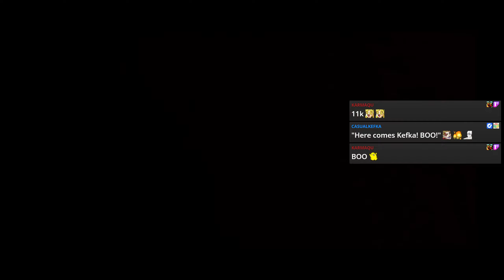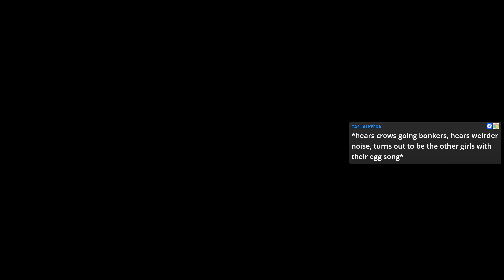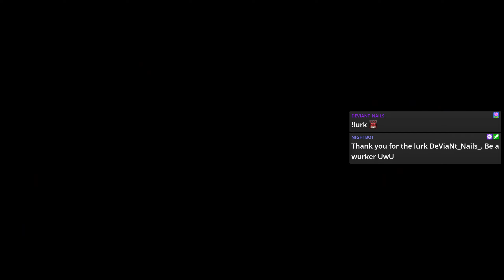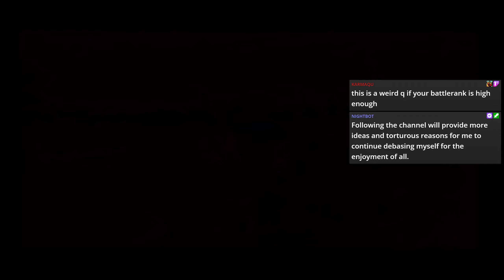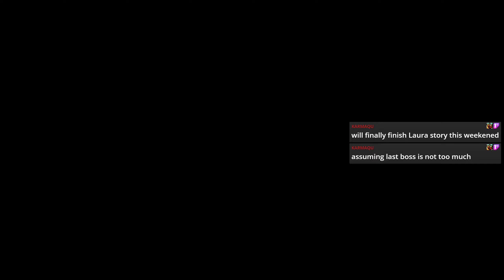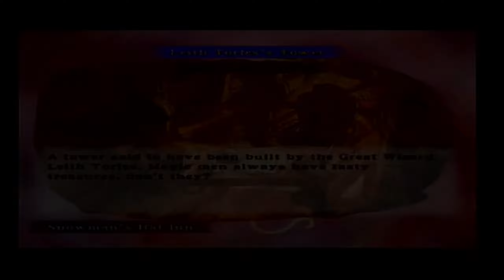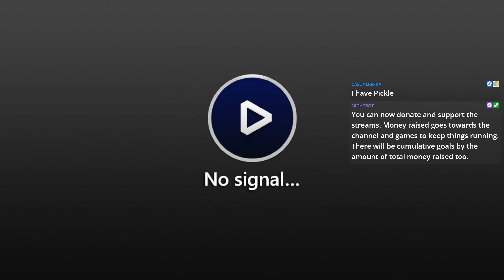Unlimited Saga Part 6